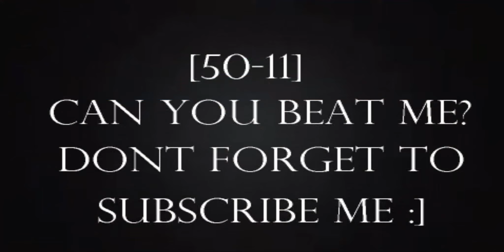[ROBLOX]Phantom Forces:UMP45 Full Gameplay[50-11]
UMP45 loadout:
-Kobra sight
-Vertical Grip
-Muzzle Brake
-Green laser

G18 loadout:
-Delta sight
-Muzzle Brake
-Laser

If you want to follow me or friend me a roblox
my name is InspektorKhairul

If you want to play with me join my game when I online :]